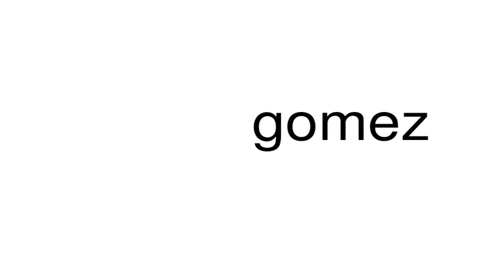How to pronounce gomez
This is a satire channel. This is a satire channel. How to pronounce the word gomez.